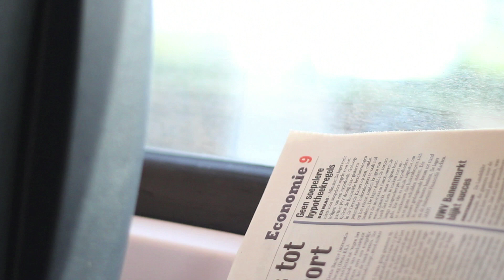friendship breakups hurt like breakups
Friendships end – and no one prepared me for it, or told me how to deal with it. So I wrote a letter confronting an ex best friend and hid it in London in hopes a stranger would find it. Did you read it?

0:00 Hiding the letter
0:25 Birthday trip to the Netherlands

Lidewij @dutchforn00bs
Sanne @booksandquills
Kayley Hyde

Camera 📷 Canon EOS 550 D T2i + kit lens
Edited on 🎞 Final Cut 7

ℹ️  A  B  O  U  T    M  E
Ahoy hoy. My name is Marion, my pronouns are she/her and I live in London. I'm originally from the US, born on the traditional territory of the Munsee Lenape peoples. I started making videos in 2006 as a shy middle school kid who felt more comfortable talking to people online than in the "real" world. Little did I know YouTube would land me my closest friends still part of my offline life today. My thoughts are filled with big things like environmental and social justice, and small things like my next vegan chocolate chip cookie.

🏷 visual diary visual scrapbook artsy vloggers female filmmakers female vloggers female youtubers student UK England American in London anonymous letter find this letter hidden letters Post Secret letters I'll never send art therapy journaling ex bff London Underground tube TfL bookshop Hatchards hiding letters in books plane window seat clouds train Dutch Nederlands Amsterdam canal tour growing apart heartbreak grief